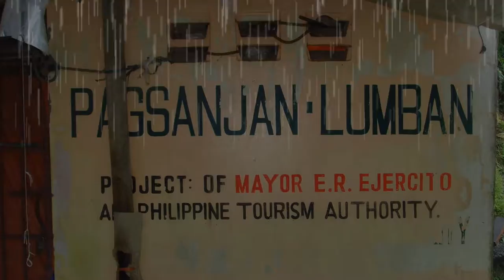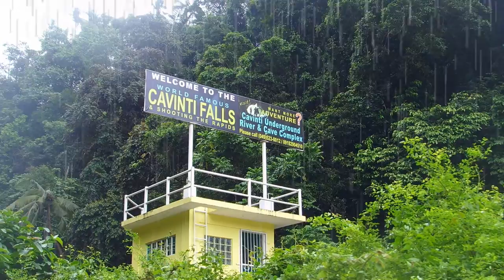[해외]'팍상한' 폭포( 'Paksanghan' Waterfall in Philippines)/필리핀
필리핀 마닐라근교 "팍상한" 강을 낀 정글에 위치하고 있는 팍상한 폭포는 "말론 브란도"가 주인공인 영화 "지옥의 묵시록" 배경이 된 곳이기도 합니다. 선착장에서 약 2키로 남짓한 강물을 거슬러 정글로 들어가는 막바지에 바위와 자갈 깔린 구간 200여 미터 정도를 사공 두 사람의 힘으로 올라가는 힘든 여정과 거대하게 쏟아지는 폭포수를 직접 맞으며 그 속으로 들어가 보는 체험이 퍽 인상 깊었던 제가 본 "팍상한" 폭포였습니다. 까망

Paksanghan Falls, located in a jungle surrounded by the "Paksanghan" river near Manila, Philippines, is also the setting of the movie "Apocalypse of Hell," starring "Marlon Brando".  At the end of entering the jungle at the end of the river, which is about two kilometers from the dock, you can climb a section covered with rocks and gravel for about 200 meters with the power of two men.  It was the deep "Pak Sanghan" waterfall I saw.